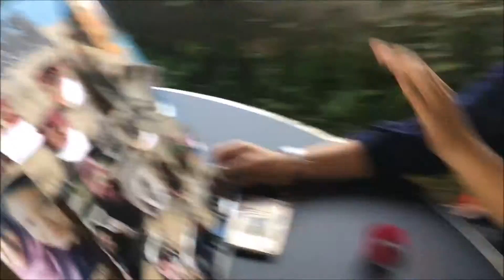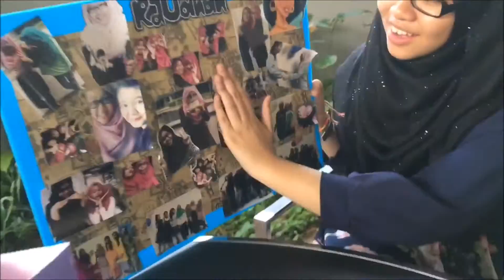VLOG: BAZAAR RAMADHAN/SURPRISE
Hi! Yes, I love doing vlog! Do like my video if you like it!

SOCIAL MEDIAS
PHHOTO: nurzahidahrosman
AskFm: nur_zahidahhhh